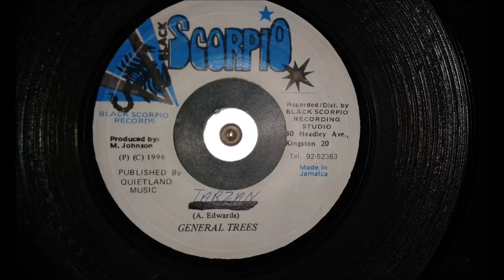General Trees - Tarzan (Punaany Riddim) [Vinyl]